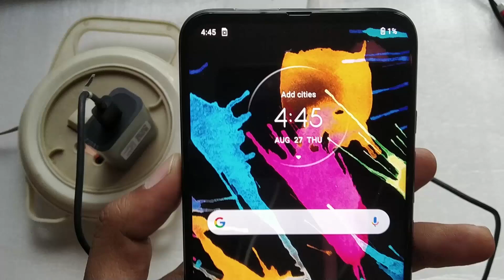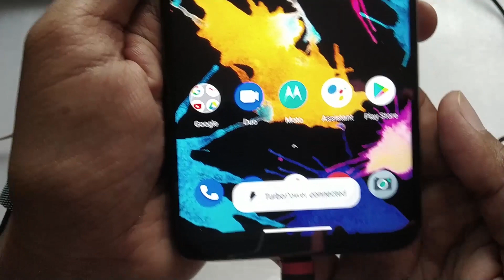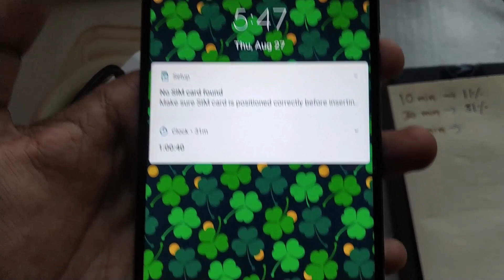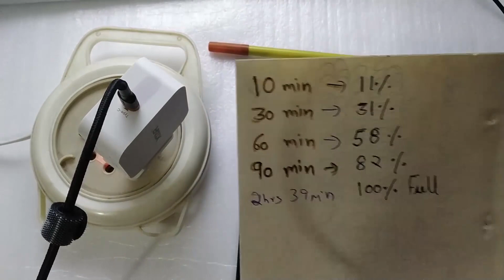Motorola One Fusion Plus Power Delivery PD Charging Test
This video is the charging test of the Motorola One fusion plus with a power delivery charger.
moto one fusion plus charging PD Test.